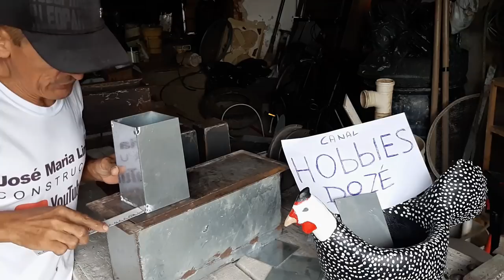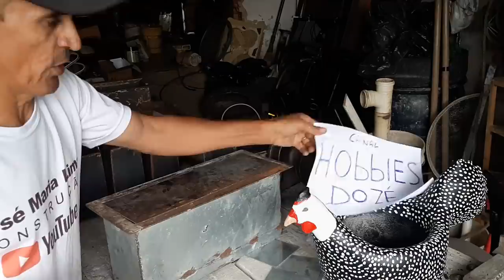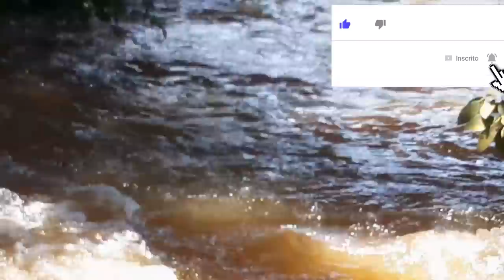forma de bloco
clique no 🔔 para receber as notificações do canal.